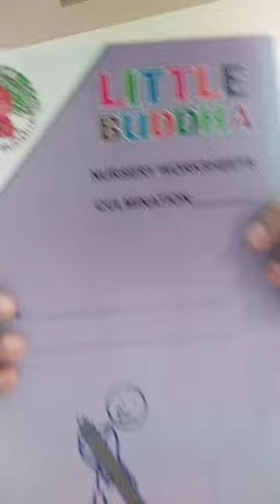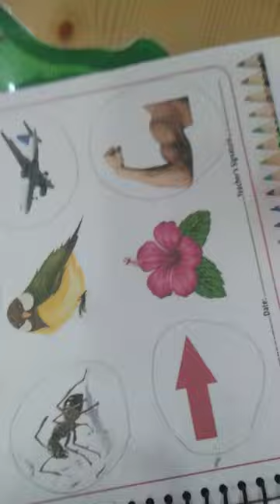Nursery culmination page 25,26